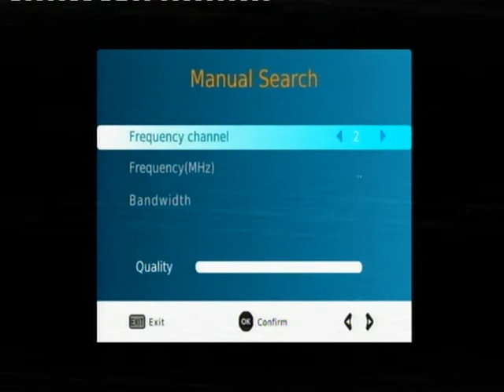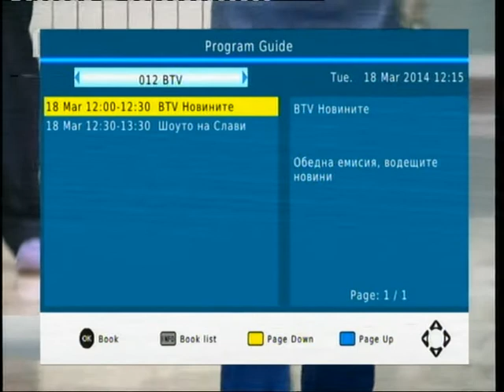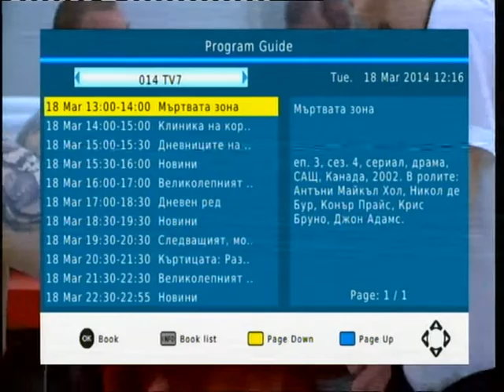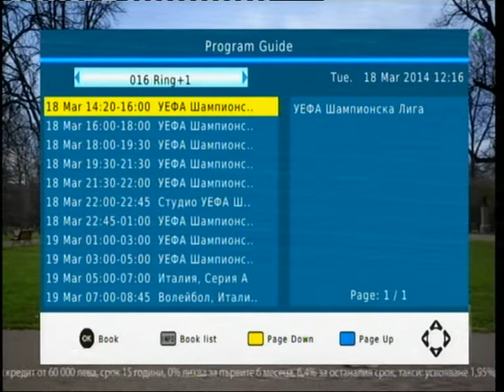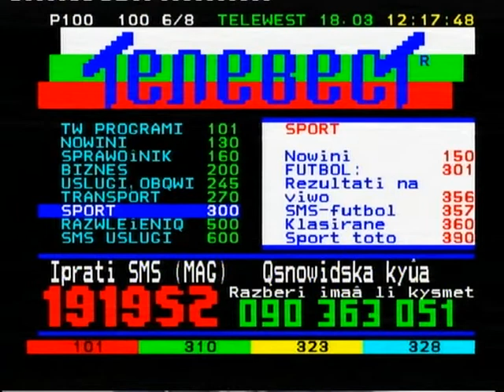DVB-T in Bucuresti, Romania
Receptie constanta DVB-T (televiziune digitala terestra) in Bucuresti, Romania. MUX-urile locale bucurestene de pe canalele 54 (738MHz) si 59 (778MHz) si MUX-urile bulgare din Shumen de pe canalele 28 (530MHz) si 40 (626MHz) si Ruse canal 58 (770MHz). MUX-urile celelalte din Ruse, de pe canalele 26 (514MHz) si 49 (698MHz) nu se receptioneaza in acest moment, antena fiind orientata spre Shumen.